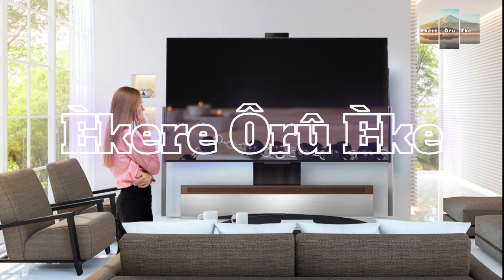MESSAGE FOR DIASPORA BY PROPHET EBUKA OBI \\ TRAIN UP A CHILD IN THE WAY HE SHOULD GO -PROVERB 22:6